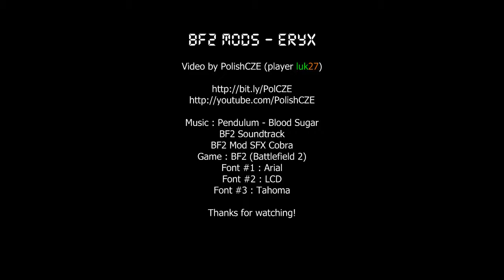BF2 Mod - Eryx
Battlefield 2 Mod by PolishCZE
More information at end of the video